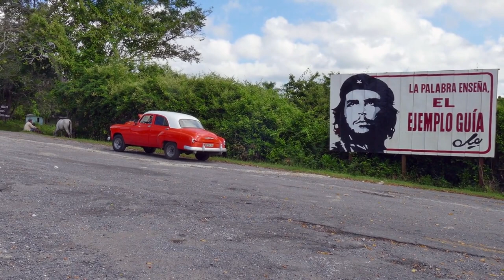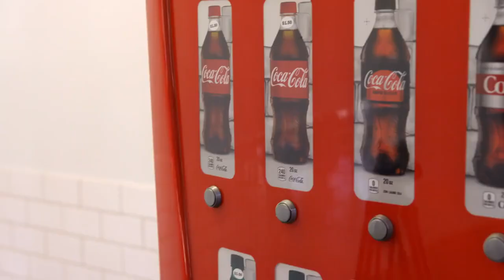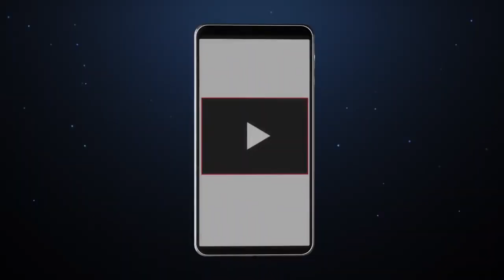Cuba | History to Culture | Food And Travel Documentary | Trendy Explains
Embark on a captivating journey to Cuba in our latest travel guide video. Explore the vibrant streets of Havana, soak in the rich history of Trinidad's colonial architecture, and savor the unique flavors of Cuban cuisine. From the rhythm of salsa echoing through the streets to the pristine beaches along the Varadero coast, our video encapsulates the essence of Cuba's cultural tapestry. Join us as we unveil the island's hidden gems, delve into its fascinating history, and showcase the warmth of its people. Get ready to be swept away by the allure of Cuba, a destination that promises an unforgettable blend of history, culture, and the rhythm of island life

Topics Covered:
History
Geography
People
Culture
Facts
Travel
Tourist Places
Food
Airports
Airlines
Documentary
cuba travel
cuba travel guide
cuba travel tips
can americans travel to cuba
cuba
cuba travel vlog
travel to cuba
cuba travel tips 2023
havana cuba
cuba travel 2022
travel cuba
travel cuba 2023
how to travel to cuba
cuba travel tips and advice
things to do in cuba
cuba travel updates
varadero cuba
cuba 2023
travel vlog
varadero cuba travel
havana travel guide
travel tips
travel in cuba
varadero cuba 2023
cuba 4k
havana cuba
must see cuba
cuba city tour
cubano
cuba today
walking cuba city
cuba 4k video tour
walking tours cuba
cuba vlog
cuba travel
cuban food
havana cuba 4k travel
havana cuba walking tour
cuba travel tips
santiago de cuba
cuban food in cuba